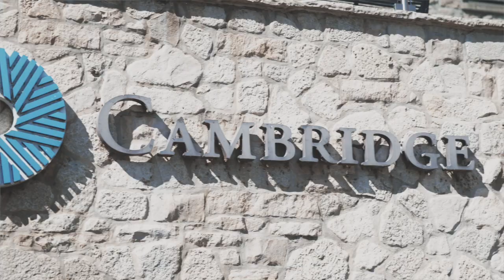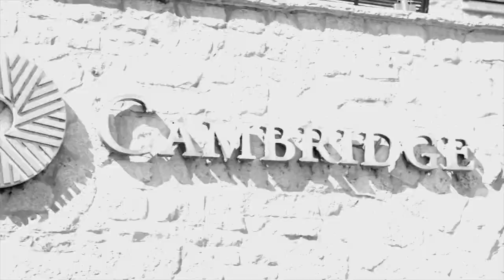Serah & Gabriel's Cinematic Wedding Film at Cambridge Mill - by Mountain Studio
This video is about Serah & Gabriel's Wedding